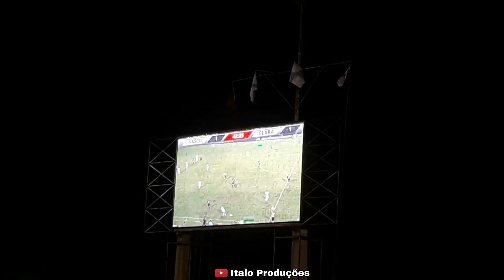DELE ALLI CHALLANGE em São Januário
Salve galera, veja nesse vídeo um vlog nosso no estádio São Januário, jogo Vasco vs Ceará válido pela 19° rodada do brasileirão 2018, espero que se divirtam e não se esqueçam de deixar o like, se inscrever no canal e ativar as notificações para não perderem meus próximos vídeos "🔔"❤

Delle Alli Challange
Vasco x Ceará
brasileirão 2018